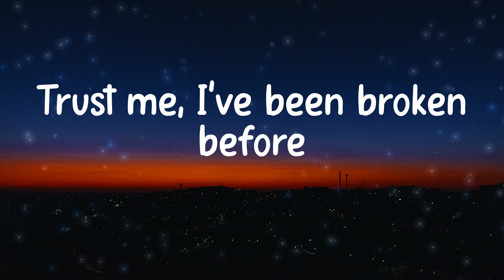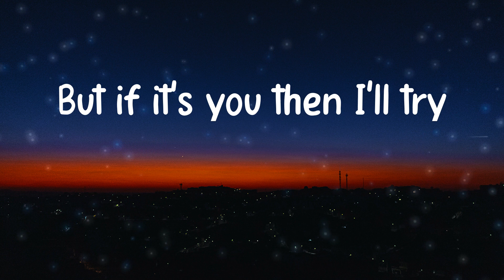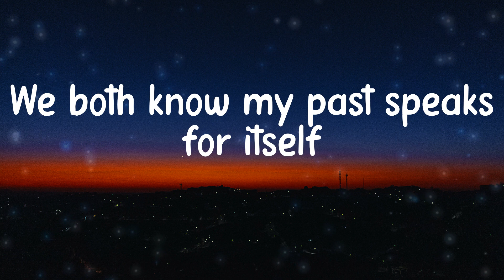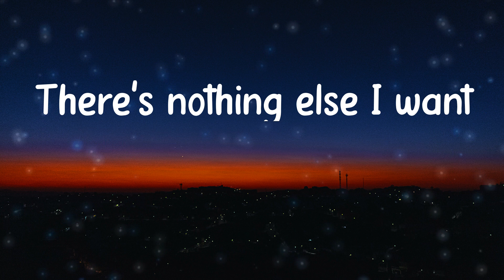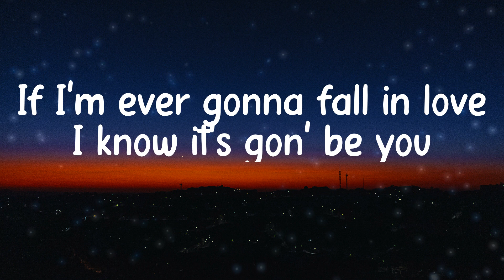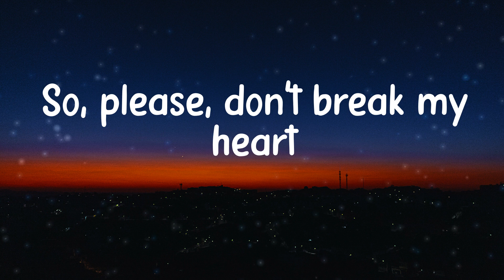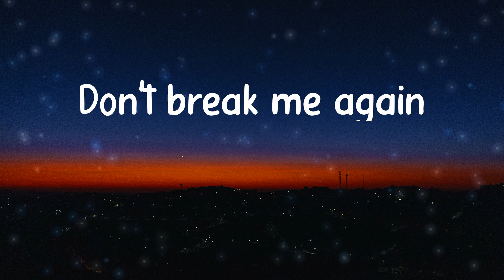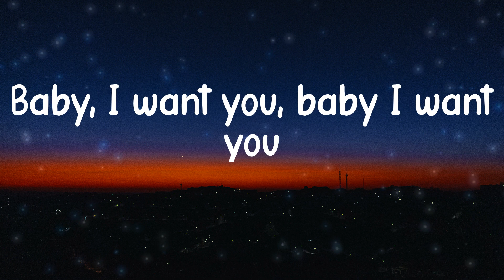Ali Gatie - It's You (Lyrics)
🌠 Lyrics/ Lyric Video for It's You - Ali Gatie
Trust me, I've been broken before, It's you, it's always you, Baby, I want you, baby I want you